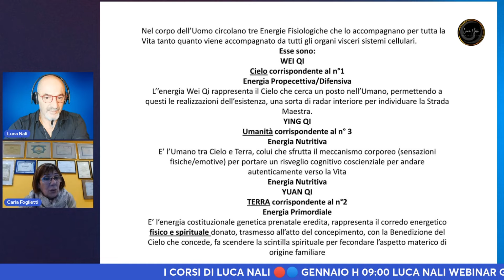TRAILER -il “Tre” parte seconda: la magia del Tre come risuona nell’uomo - Carla Foglietti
DESCRIZIONE:
In questo incontro approfondiremo il magico “tre”. Come risuona nell’uomo il cielo, la terra, e lui stesso? Con le tre energie imprescindibili che dialogano energeticamente con le nostre cellule, ovvero l’energia Wei Qi, Ying Qi, Wan Qi, corrispondenti una al cielo, una alla terra ed una alla trasformazione delle nostre emozioni.